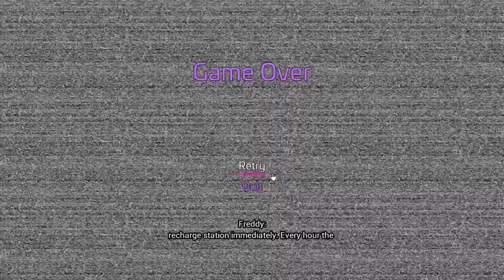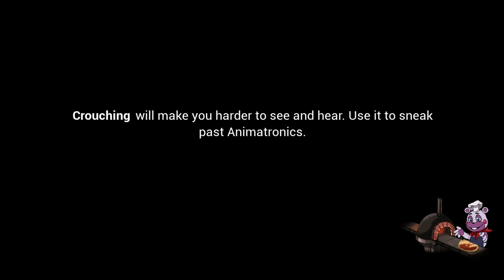The forgotten game of 2021. -FNAF Security Breach.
my friend also has a channel: @FalconGabe11